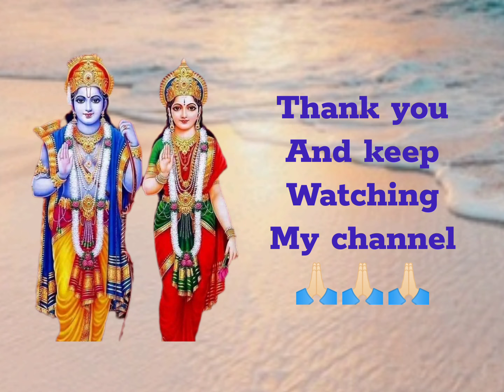🙏🏻Sri Rama Pancharatnam with lyrics#music#trending#ramabhajan#devotionalsongs#youtube#ashtakam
Hi friends click this below link to hear different type of RAMAR SONGS for all song you have lyrics in description box if you like my channel and my song pls do like share and dont forget to subscribe my channel  🙏🏻🙏🏻🙏🏻👇👇👇👇👇👇👇

கஞ்ஜாதபத்ராயதலோசநாய
கர்ணாவதம்ஸோஜ்ஜ்வலகுண்ட³லாய ।
காருண்யபாத்ராய ஸுவம்ஶஜாய
நமோ(அ)ஸ்து ராமாய ஸலக்ஷ்மணாய ॥ 1 ॥

வித்³யுந்நிபா⁴ம்போ⁴த³ஸுவிக்³ரஹாய
வித்³யாத⁴ரை꞉ ஸம்ஸ்துதஸத்³கு³ணாய ।
வீராவதாராய விரோதி⁴ஹந்த்ரே
நமோ(அ)ஸ்து ராமாய ஸலக்ஷ்மணாய ॥ 2 ॥

ஸம்ஸக்ததி³வ்யாயுத⁴கார்முகாய
ஸமுத்³ரக³ர்வாபஹராயுதா⁴ய ।
ஸுக்³ரீவமித்ராய ஸுராரிஹந்த்ரே
நமோ(அ)ஸ்து ராமாய ஸலக்ஷ்மணாய ॥ 3 ॥

பீதாம்ப³ராளங்க்ருதமத்⁴யகாய
பிதாமஹேந்த்³ராமரவந்தி³தாய ।
பித்ரே ஸ்வப⁴க்தஸ்ய ஜநஸ்ய மாத்ரே
நமோ(அ)ஸ்து ராமாய ஸலக்ஷ்மணாய ॥ 4 ॥

நமோ நமஸ்தே(அ)கி²லபூஜிதாய
நமோ நமஶ்சந்த்³ரநிபா⁴நநாய ।
நமோ நமஸ்தே ரகு⁴வம்ஶஜாய
நமோ(அ)ஸ்து ராமாய ஸலக்ஷ்மணாய ॥ 5 ॥

இமாநி பஞ்சரத்நாநி த்ரிஸந்த்⁴யம் ய꞉ படே²ந்நர꞉ ।
ஸர்வபாபவிநிர்முக்த꞉ ஸ யாதி பரமாம் க³திம் ॥ 6 ॥

இதி ஶ்ரீராமகர்ணாம்ருதாந்தர்க³தம் ஶ்ரீராமபஞ்சரத்நம் ।

Hi Friends like this you have very very interesting song in my channel so that you click Ramar Playlist and make use of it tq🙏🏻🙏🏻🙏🏻🙏🏻🙏🏻🙏🏻🙏🏻🙏🏻🙏🙏🏻🙏🏻